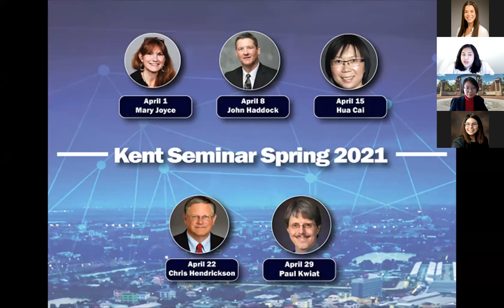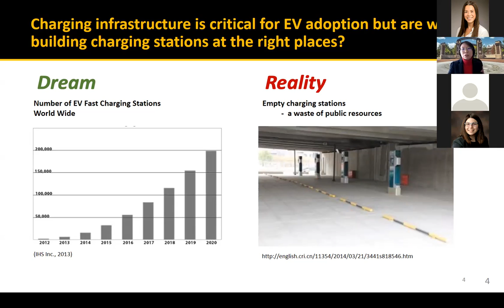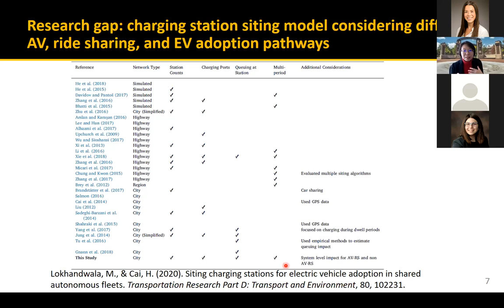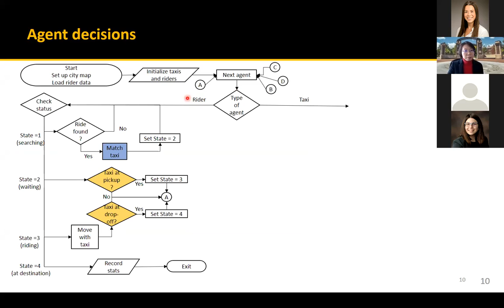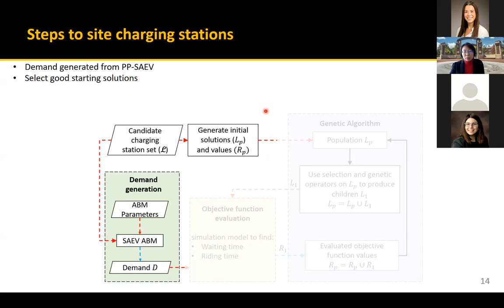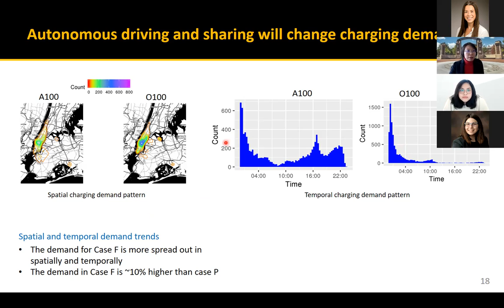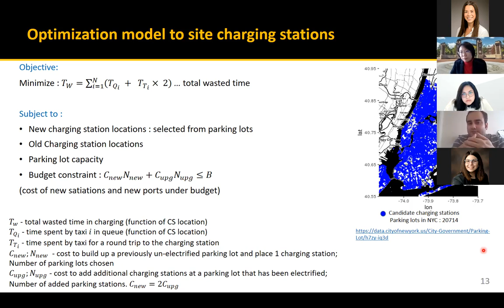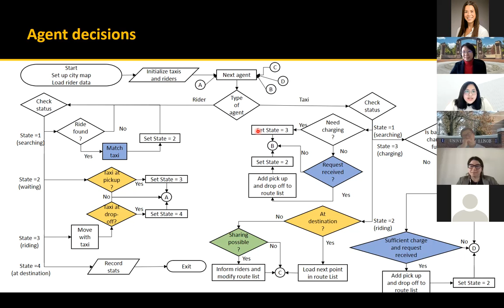Kent Seminar Spring - Cai